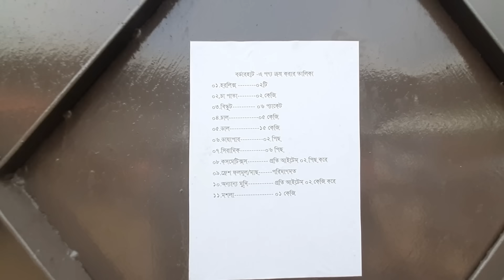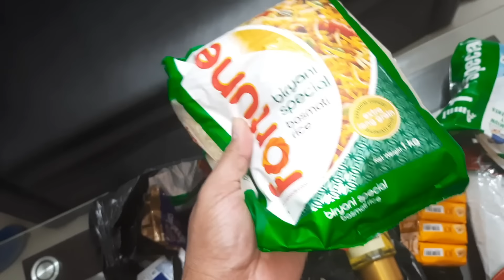Border Bazar Feni পানির দামে পণ্য পাবেন। কবে খোলা থাকে, কিভাবে যাবেন, কি কি পাবেন সব এই ভিডিওতে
বাংলাদেশ ভারত সীমান্তে অবস্থিত ফেনী বর্ডার বাজার। সপ্তাহে কিবারে খোলা থাকে, কিভাবে যাবেন, কিভাবে বর্ডার পাস নিবেন। কি কি কিনতে পারবেন। সব কিছু রয়েছে এই ভিডিওতে।
আরো বিস্তারিত জানতে বর্ডার বাজার নিয়ে করা আমার দ্বিতীয় ভিডিওটি দেখতে পারেন।